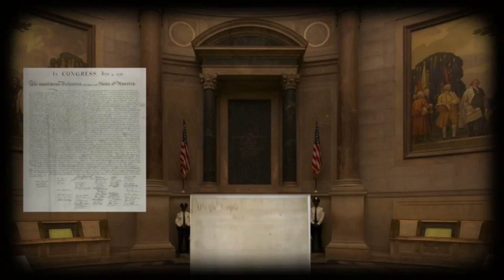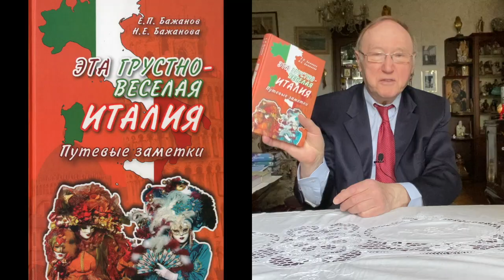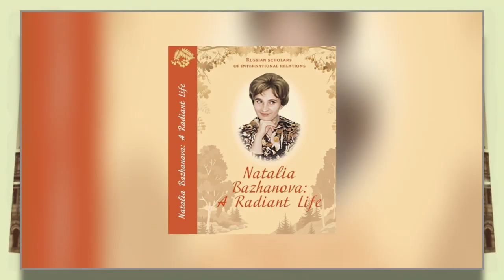Беседа 4 - Италия - Римляне и итальянцы - Диалог цивилизаций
Сегодня поговорим о Италии. Беседа будет называться: Римляне и итальянцы.